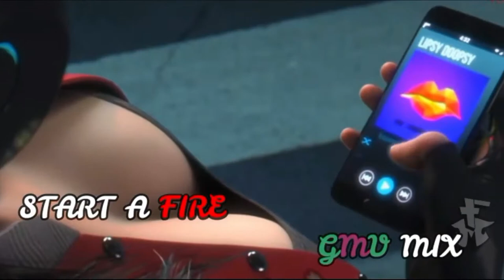【GMV】- Start A Fire - Remix - Amazing Music